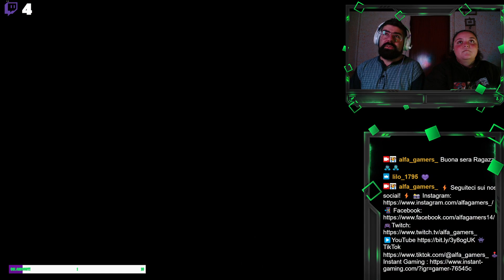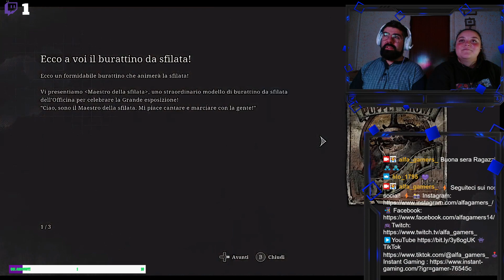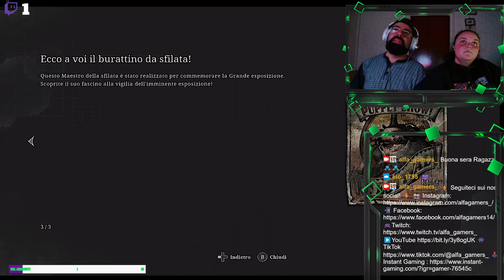Pillole horror - GAMEPLAY ITA -Episodio 12- Lies of P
Ed ecco a voi l'episodio n 12 della 𝐫𝐮𝐛𝐫𝐢𝐜𝐚 "𝐏𝐢𝐥𝐥𝐨𝐥𝐞 𝐇𝐨𝐫𝐫𝐨𝐫"

⚡ Seguici sui nostri social! ⚡
★LA NOSTRA ATTREZZATURA
XBOX SERIES S
CONTROLLER XBOX SERIES S
CUFFIE TURTLE BEACH RECON SPARK GAMING